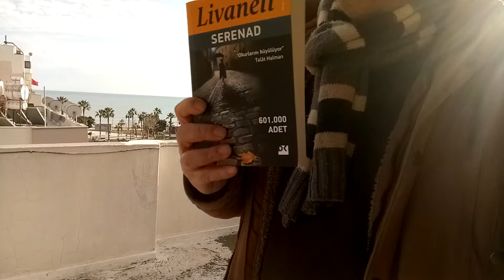Zülfü Livaneli, Seranad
Bir kitabın kapağına neden kaç adet basıldığı yazılır? Yorumcuların yorumu neden kapakta? Yorum sadece "harika, çok duygulandım, nobele aday olabir.." şeklinde iki sözcükle anlatılır? Roman yorumcusu gazete olabilir mi? Ve en önemli detay:bütün bunlar klasik eserlerde neden yok? Daha önemli bir soru: romanı yazarın ismine göre mi alırsınız? Yanıtlamak için romanı okumak gerek.